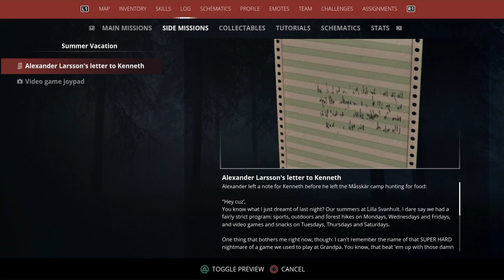The Trek |Generation Zero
Time for a hike.

You can see previews of upcoming videos and now on Threads as well.